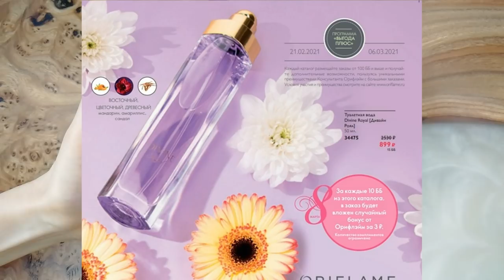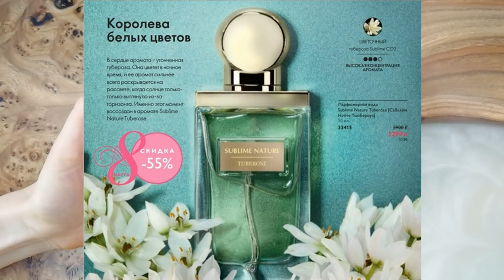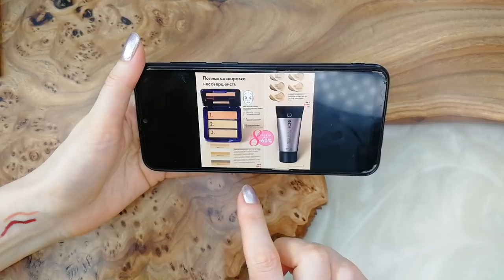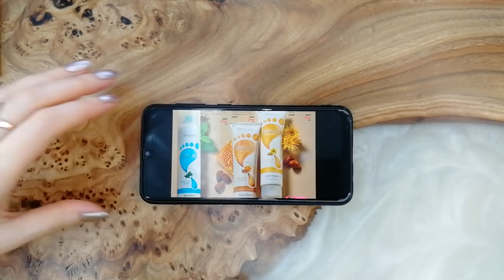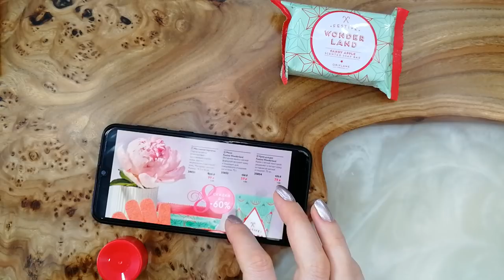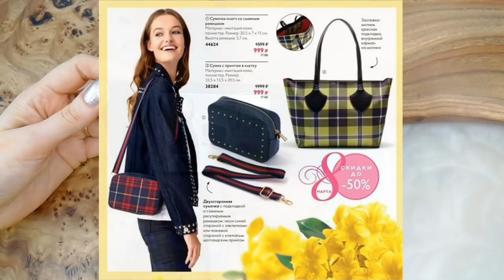ОБЗОР КАТАЛОГА Oriflame №3 2021 "ВЫГОДА ПЛЮС"